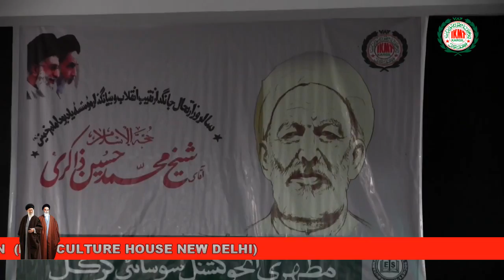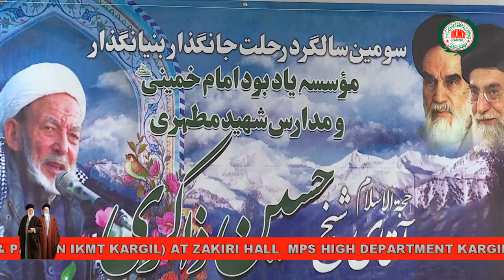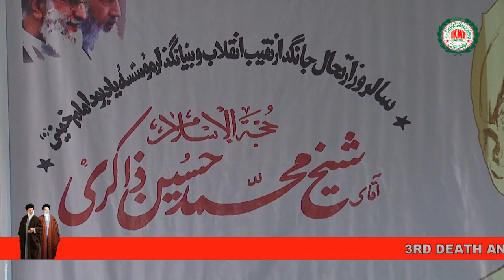3RD DEATH ANNIVERSARY OF LATE SHEIKH MOHAMAD HUSSAIN ZAKIRI AT ZAKIRI HALL MPS KARGIL